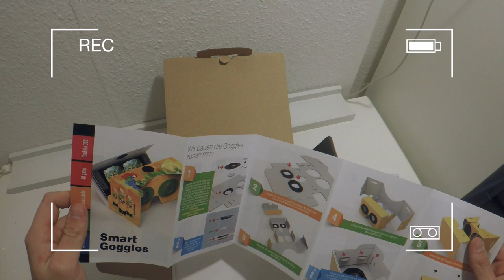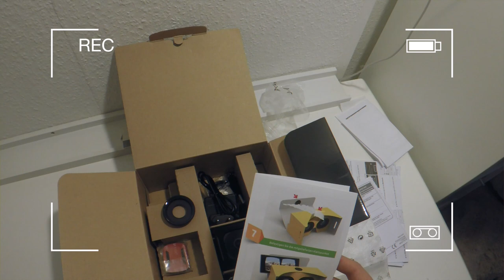Nikon Keymission 360 |Teerbeisser testet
Schreibt mal in die Kommentare wie es euch gefallen hat!